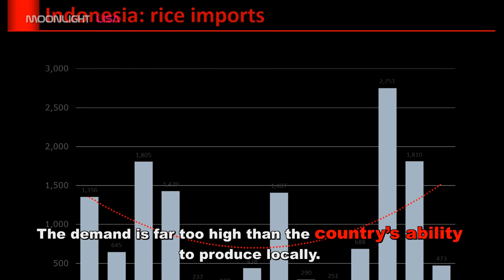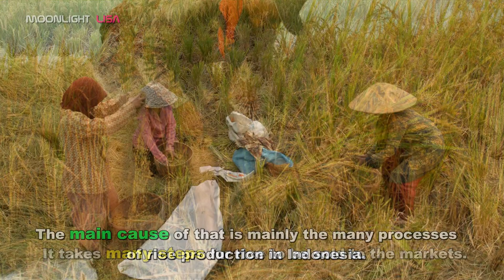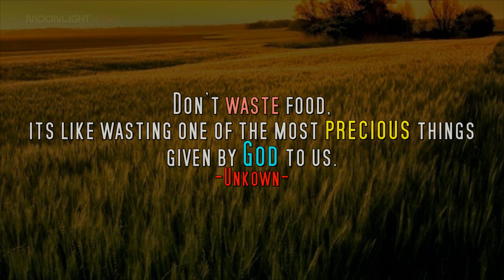20 Incredible Facts about Rice in Indonesia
You may be wondering, what makes rice so popular in Indonesia?
When you visit the country, it’s not uncommon to see rice served in various ways with all kinds of side dishes.

It almost seems as if rice is the main star.
The truth is that rice has become so ingrained into the Indonesian culture.

As you read these 20 Incredible Facts about Rice in Indonesia,
you will see how crucial rice is to everyone in the country.

1. One Step Closer by Aakash Gandhi
3. Arms of Heaven by Aakash Gandhi
4. Forever Yours by Wayne Jones
5. Redwood by Quincas Moreira
6. Beneath the Moonlight by Aaron Kenny